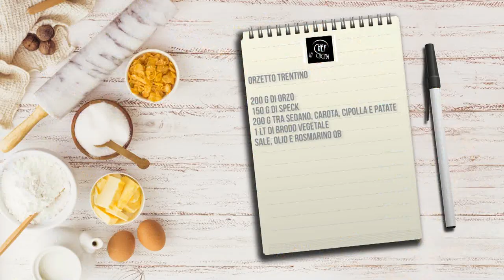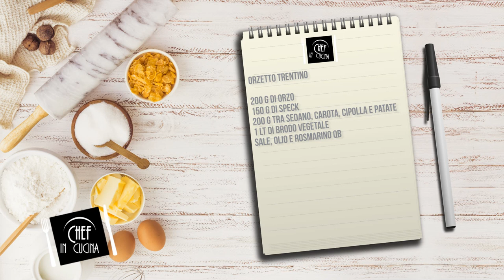Chef in Cucina - Orzetto trentino